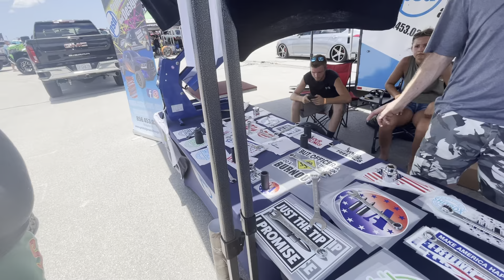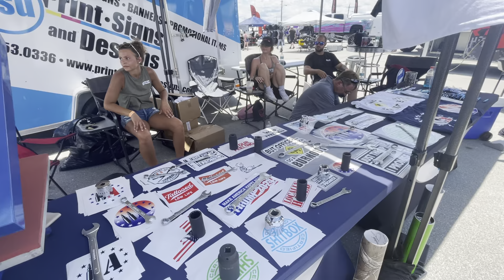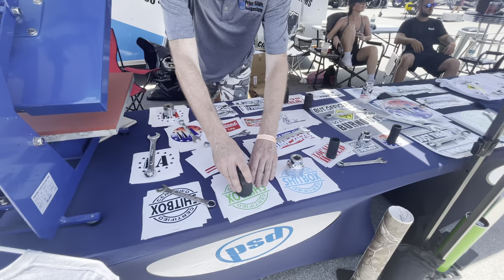2021 Daytona truck meet show